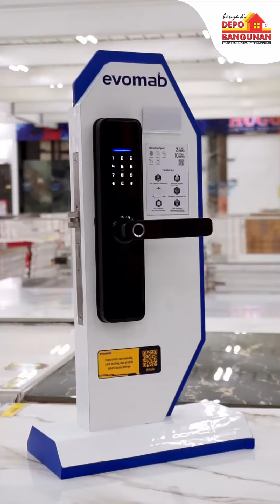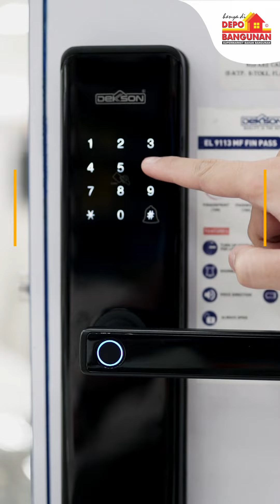Depo Bangunan | Smart Door Lock memberikan tingkat keamanan yang lebih tinggi dan sangat canggih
Ini dia cara pintar untuk meningkatkan keamanan rumah anda, Smart Door Lock memberikan tingkat keamanan yang lebih tinggi dan kemudahan akses yang sangat canggih. Yuk upgrade kunci pintu rumah anda dengan Smart Door Lock !"
Lengkapi Kebutuhan Anda Hanya di Depo Bangunan, Supermarket Bahan Bangunan yang Lengkap, Nyaman, dan Murah

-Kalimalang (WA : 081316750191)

-Tangerang Selatan (WA : 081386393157 / 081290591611)
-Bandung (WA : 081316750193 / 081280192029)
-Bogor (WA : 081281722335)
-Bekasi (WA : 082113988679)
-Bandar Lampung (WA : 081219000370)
-Pondok Gede (WA : 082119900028 / 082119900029)
-Medan (WA : 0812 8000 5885)